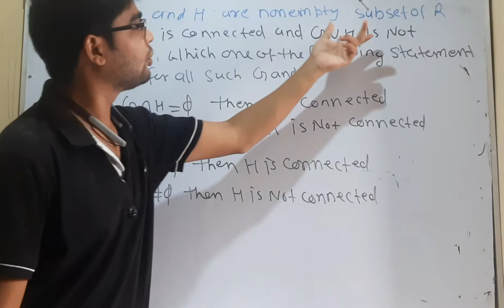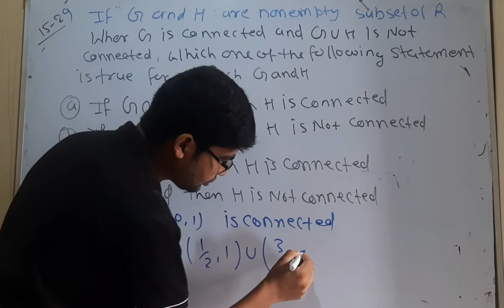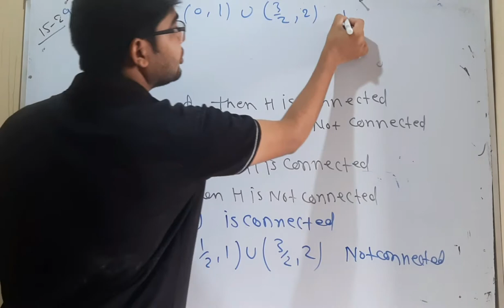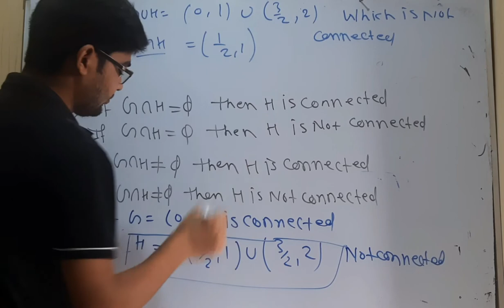IIT JAM 2015 mathematics entrance paper question no 29 by hitesh meena